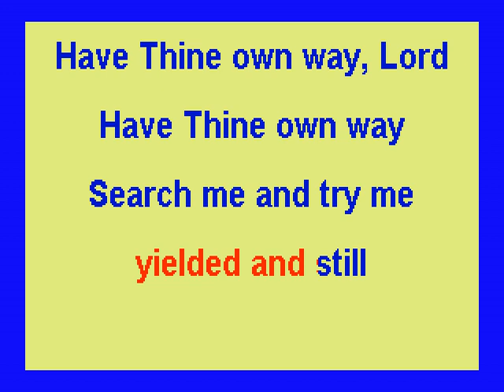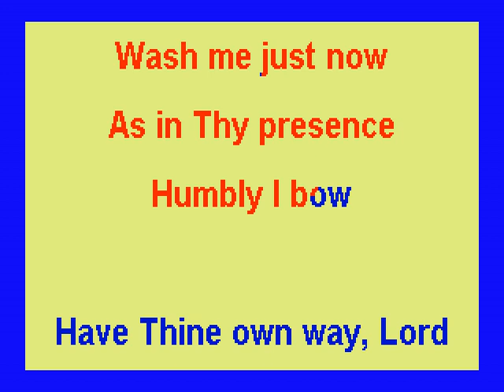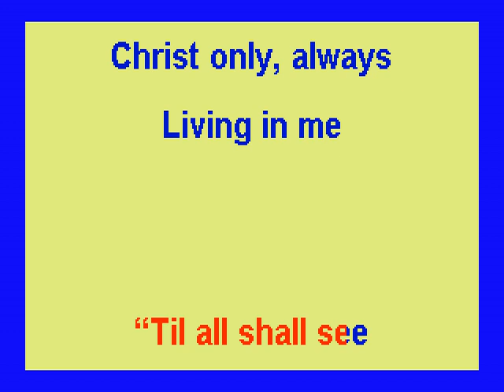Have Thine Own Way Lord